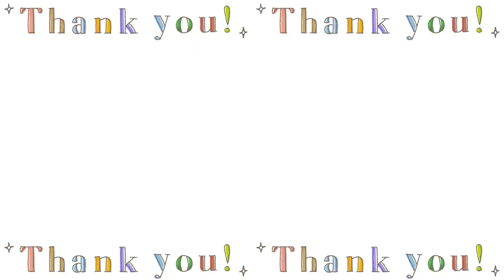RV Plumbing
Just a sample video about plumbing, to learn more come to c11smm.com
I have lots of free information for travelers and add more information all the time.